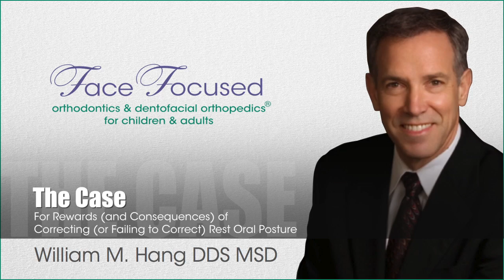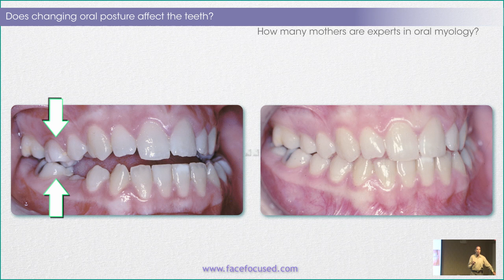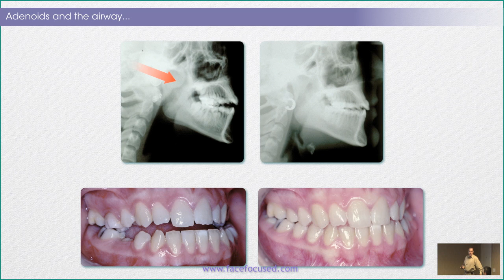The Case for Rewards of Correcting Rest Oral Posture - William M. Hang, DDS, MSD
Dr. Hang relates the case of a young girl whose open-bite closed simply by having her adenoids removed which allowed her to keep her lips together (proper rest oral posture).  With the open-bite closed, this girl didn't need the recommended jaw surgery or even braces!